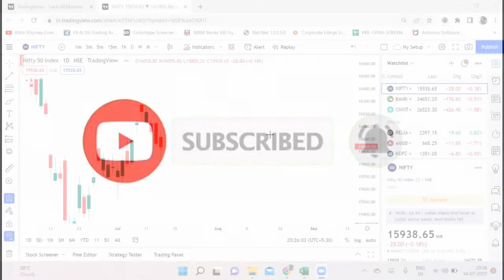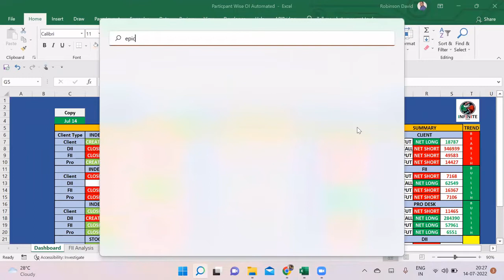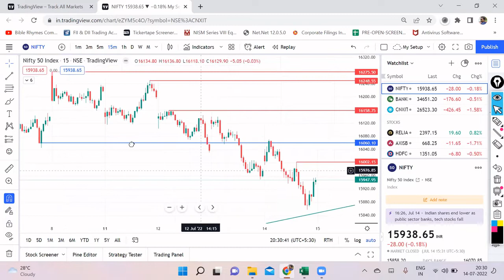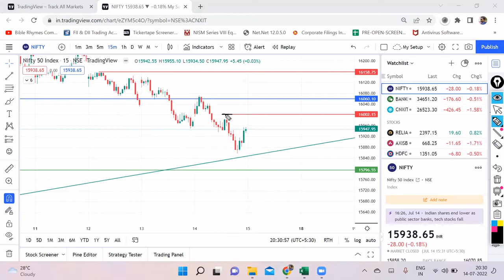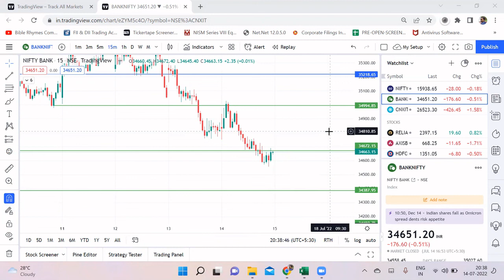NIFTY & BNF ANALYSIS FOR JULY 15, EP-139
NIFTY & BNF VIEW & LEVELS FOR TOMORROW

nifty bank,
nse,
nifty meaning,
nifty 50 meaning,
nifty future,
nse live chart,
चार्ट एनालिसिस
निफ़्टी चार्ट एनालिसिस
निफ़्टी चार्ट
nifty tomorrow
nifty today chart
nifty chart
bank nifty today chart
nifty charts
nifty chart
bank nifty
nifty strategy
nifty analysis
bank nifty today
nifty chart
nifty 50
nifty 50 today
banknifty
intraday trading
intraday
bank nifty technical analysis
banknifty
Bank nifty
banknifty analysis
banknifty
bank nifty
nifty bank
WEEKLY OUTLOOK OF NIFTY & BANK NIFTY
nifty outlook
nifty chart